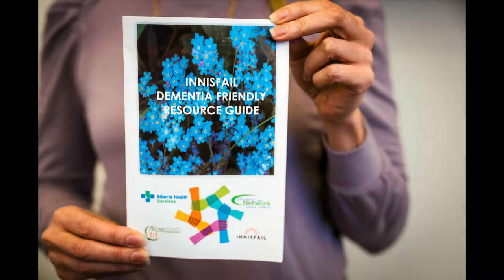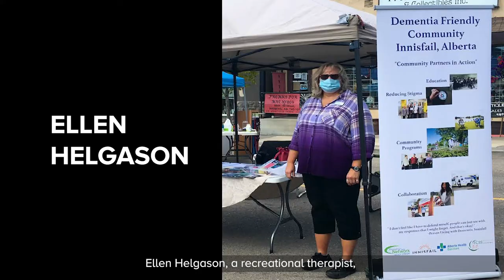Announcing the 2021 RhPAP Rhapsody Health-care Heroes Award recipients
A team of “incredible” northern Alberta nurses and a “remarkable” central Alberta-based Dementia Friendly Community Initiative have been selected as recipients of the 2021 RhPAP Rhapsody Health-care Heroes Awards. The Rhapsody Health-care Heroes Award recognizes rural Alberta health professionals and teams that demonstrate superior commitment to their patients, health-care team, and community.

The Wabasca/Desmarais Healthcare Centre Nursing Team was selected as a 2021 Health-care Heroes Award recipient based on the innovative simulation program they established to address local challenges and the way they have willingly shared this program and their learnings so others can benefit from their experience.

The letters of support that accompanied the team’s nomination suggest that their “incredible” team’s “quiet dedication,” enthusiasm, determined advocacy, “‘can-do’ attitude,” willingness to stay long hours after work, and commitment to overcoming hurdles and improving the experience of their patients has resulted in enhanced care in Wabasca.

The Community Partners in Action Team in Innisfail was selected as a 2021 Health-care Heroes Award recipient based on the marvelous work they have done through their Dementia Friendly Community Initiative. The initiative offers varied programming for community members living with dementia, prepares first responders to better deal with dementia patients, and engages health professionals and the broader community in education sessions about how to recognize, interact with, and support those living with dementia. In response to the challenges presented by COVID-19, they have also been able to build project momentum through their virtual program, “Innisfail Connects.”